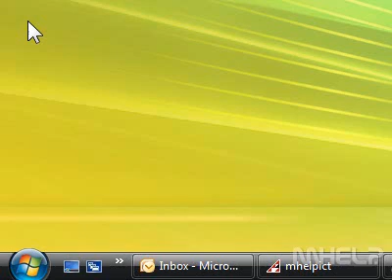How to open My Documents XP vs Vista